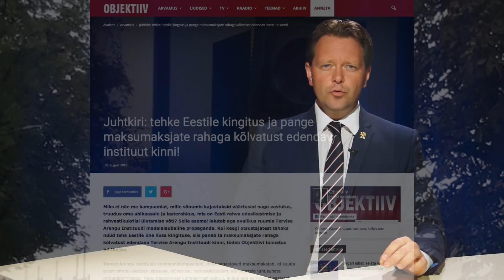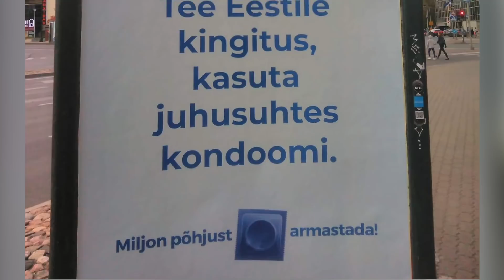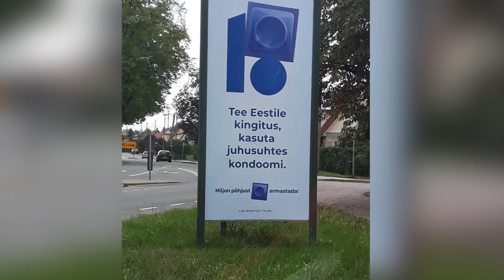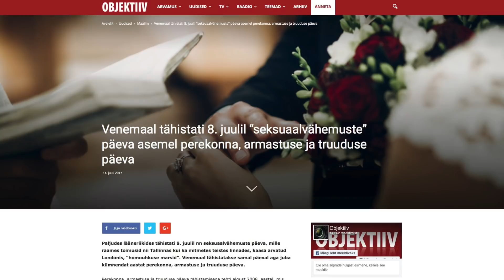Nädalakommentaar: Tervise Arengu Instituudi madalalaubalisele propagandale tuleb teha lõpp!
Markus Järvi kommenteerib Tervise Arengu Instituudi poolt madalalaubalisuse uutesse põhjakihtidesse tüüritud kummikampaaniat, mis ehib tarkusepäeva eel meie kalli kodumaa linnade tänavaid.